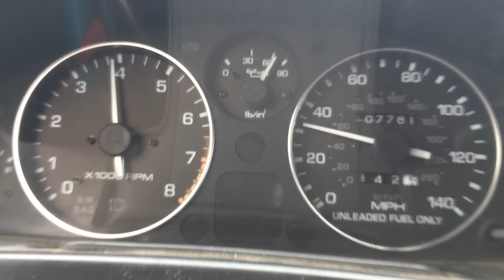Miata Rotrex C30-74 Second Gear Pull